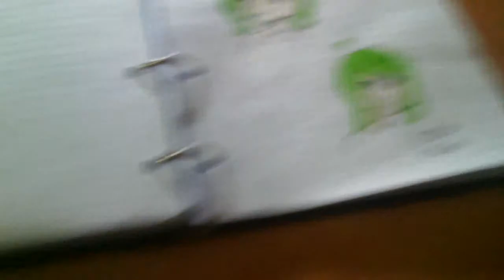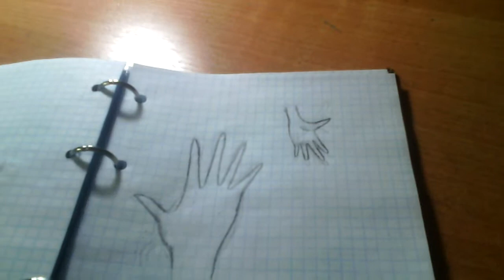Asinastra и истории) (книга)